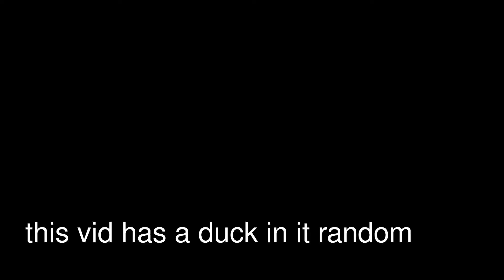My Edited Video